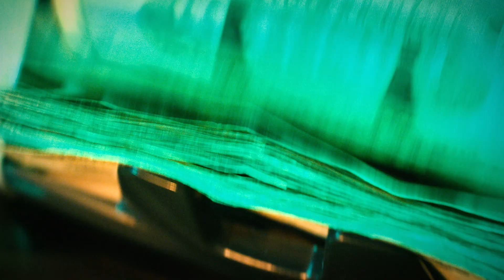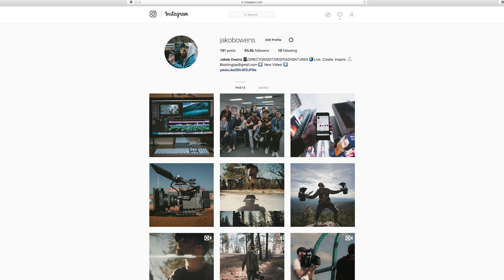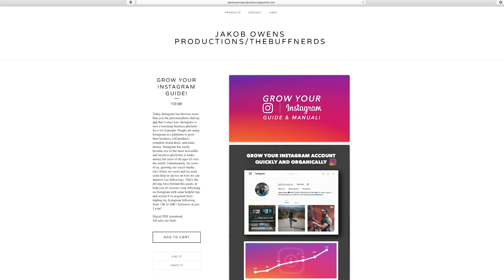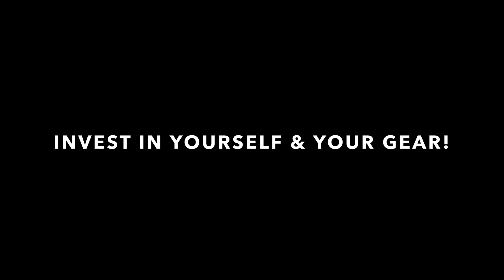How To Make Money From Making Videos!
RED DARGON
Benro Tripod
Zoom H4
Dracast LED Light
G-Raid 8TB Harddrive
Evecase Camerabag

Produced by: BuffNerdsMedia
Footage captured by: Jakob Owens
Edited in: Adobe Premiere Pro